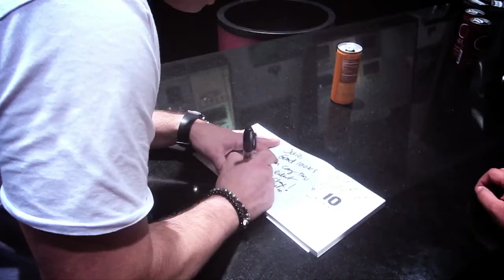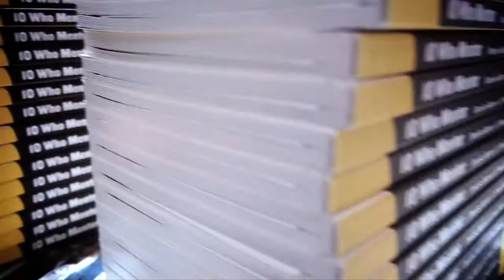10 Who Mentor Book Signing Event With Karmaloop Founder Greg Selkoe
Check out the recap of the 10 Who Mentor book signing event with Greg Selkoe,  Johnny Earle, and author Denise Korn at the Johnny Cupcakes store in LA! And make sure to grab your very own copy of the book at 10whomentor.org!